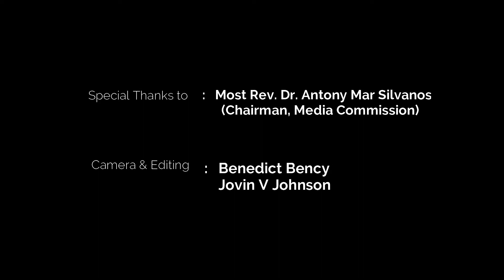പ്രഭാത കിരണങ്ങൾ | Episode -525|Fr John Padipurackal